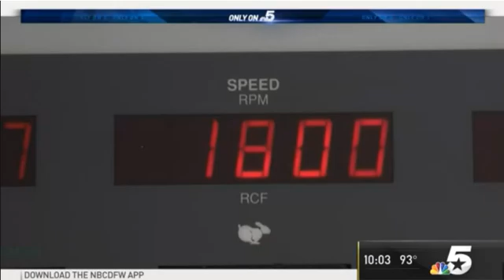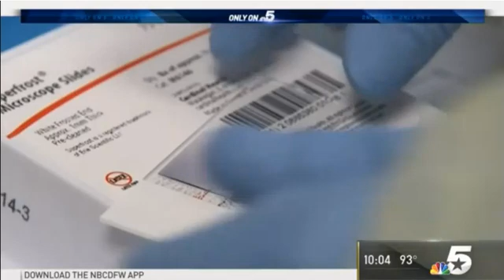Duke University Research Offers Hope for Autism Spectrum Disorder